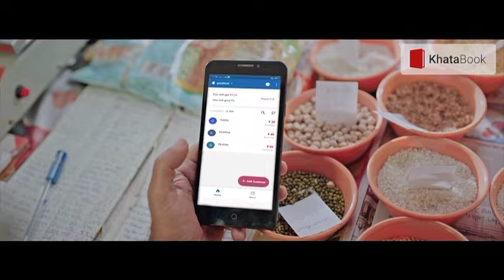इतनी बेदर्दी से मारा मेरे भाई को!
आईबी कर्मी अंकित शर्मा की लाश हिंसाग्रस्त चांदबाग इलाके में बुधवार को एक नाले में पड़ी हुई मिली थी. बता दें कि दिल्ली में बीते तीन दिन हुई हिंसा के बाद चौथे दिन से हालात काबू में हैं. हालांकि हिंसा में मरने वालों का आंकड़ा लगातार बढ़कर 32 पहुंच गया है. इस बीच दिल्ली पुलिस ने 18 FIR दर्ज करके 106 लोगों को गिरफ्तार किया है...